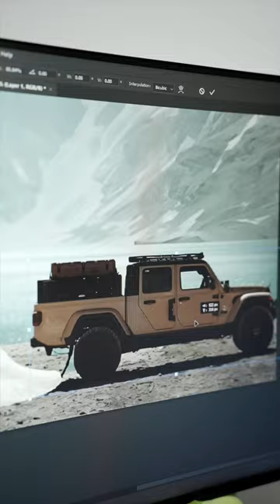Ảnh cưới "Thanh Thiên" bộ ảnh cưới Creative Style | Tony Wedding - Tony Đường Sare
𝐓𝐎𝐍𝐘 𝐖𝐄𝐃𝐃𝐈𝐍𝐆 - Chuỗi studio chụp ảnh cưới hàng đầu
📍 CN SG Bình Thạnh | 43-45 đường D5, Phường 25
📍 CN SG Tân Phú | 19 Gò Dầu, Phường Tân Quý
📍 CN SG Quận 7 | 64 Nguyễn Thị Thập, Phường Tân Hưng
📍 CN SG Gò Vấp | 255A Nguyễn Văn Lượng, Phường 10 (Lô A16-A17)
📍 CN SG Thủ Đức | 201 Lê Văn Việt, Phường Hiệp Phú, Q.9
📍 CN Tiền Giang | 410 Ấp Bắc, Phường 5, TP. Mỹ Tho
📍 CN Bến Tre | 324K Khu Phố 3, KDC Chợ Chùa , Phường Phú Tân
📍 CN Bình Dương | 175 Thích Quảng Đức, Phường Chánh Nghĩa, TP. Thủ Dầu Một
📍 CN Đà Lạt | 69F Nguyễn Văn Trỗi, Phường 2, TP. Đà Lạt
📍 CN Tony Studio & Academy  |  134-136 Nguyễn Hoàng, Phường An Phú, Quận 2, TP. Thủ Đức